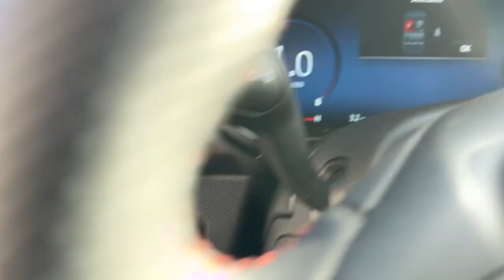2023 Ford Escape Milford, Mendon, Worcester, Framingham MA, Providence, RI T23-602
Cinnabar Red New 2023 Ford Escape ST-Line Elite available near me in Milford, Massachusetts at Imperial Ford. Servicing the Mendon, Worcester, Framingham MA, Providence, RI area.

Imperial Ford
18 Uxbridge Rd

NAV Heated Seats Remote Engine Start Bluetooth iPod/MP3 Input Back-Up Camera Power Liftgate All Wheel Drive Turbo WHEELS: 19  EBONY-PAINTED ALUMINUM EQUIPMENT GROUP 501A Satellite Radio. ST-Line Elite trim Cinnabar Red exterior and Ebony w/Red Stitching interior. EPA 36 MPG Hwy/42 MPG City! Warranty 5 yrs/60k Miles - Drivetrain Warranty; brbrbrbrKEY FEATURES INCLUDEbrbrNavigation All Wheel Drive Power Liftgate Heated Driver Seat Back-Up Camera Satellite Radio iPod/MP3 Input Bluetooth Remote Engine Start Dual Zone A/C Brake Actuated Limited Slip Differential Lane Keeping Assist Smart Device Integration Cross-Traffic Alert WiFi Hotspot. Rear Spoiler MP3 Player Privacy Glass Keyless Entry Remote Trunk Release. brbrbrbrOPTION PACKAGESbrbrWHEELS: 19  EBONY-PAINTED ALUMINUM EQUIPMENT GROUP 501A Engine: 2.0L EcoBoost auto start-stop technology 3.47 Axle Ratio Transmission: 8-Speed Automatic. Ford ST-Line Elite with Cinnabar Red exterior and Ebony w/Red Stitching interior features a 4 Cylinder Engine with 192 HP at 6250 RPM*. brbrbrbrEXPERTS RAVEbrbrGreat Gas Mileage: 42 MPG City. brbrbrbrThe Buy For Price reflects all applicable manufacturer rebates and/or incentives (not all will qualify) and is based on retail purchase with additional dealer discounts including a $1000 Imperial Trade Assistance Bonus for qualifying 2013 or newer retailbrbrThe Buy For Price reflects all applicable manufacturer rebates and/or incentives (not all will qualify) and is based on retail purchase with additional dealer discounts including a $1000 Imperial Trade Assistance Bonus for qualifying 2012 or newer retailable trades. Our specials are available exclusively through our phone and internet department. Price subject to change if manufacturer rebates change. Lease business and fleet acquisitions may result in a different pricing and rebate structure. Price does not include tax title registration and $495 documentation fee or $650 acquisition fee. Due to the current unprecedented market conditions availability of some vehicles is severely restricted. Acquisition and/or replenishment of these vehicles may come at a premium price. Accordingly some vehicles may be sold at a price higher than MSRP. Vehicle must be paid in full and take same day delivery from dealer stock. No wholesalers or dealers. Call or email our phone and internet team for the most current rebate information and Imperial discounts. Our price online is for our market area only. Price cannot be combined with any other discounts or promotions. Not responsible for typographical or pricing errors. May include vehicle demonstrators. Stock images may be used and may not represent the actual vehicle.  $602 - Exp. 02/01/2024 $602 - Exp. 02/01/2024 $602 - Exp. 02/01/2024
Navigation system: Connected Navigation|Equipment Group 501A|6 Speakers|AM/FM radio: SiriusXM|AM/FM Stereo|Radio data system|SYNC 4 w/Enhanced Voice Recognition|Air Conditioning|Automatic temperature control|Front dual zone A/C|Rear window defroster|Memory seat|Power driver seat|Power steering|Power windows|Remote keyless entry|Steering wheel mounted audio controls|Four wheel independent suspension|Speed-sensing steering|Traction control|4-Wheel Disc Brakes|ABS brakes|Dual front impact airbags|Dual front side impact airbags|Emergency communication system: SYNC 4 911 Assist|FordPass Connect|Front anti-roll bar|Knee airbag|Low tire pressure warning|Occupant sensing airbag|Overhead airbag|Rear anti-roll bar|Power Liftgate|Brake assist|Electronic Stability Control|Auto High-beam Headlights|Delay-off headlights|Front fog lights|Fully automatic headlights|Panic alarm|Pedestrian Alert Sounder|Security system|Speed control|Bumpers: body-color|Electronic Fuel Door Release|Front License Plate Bracket|Heated door mirrors|Power door mirrors|Roof rack: rails only|Spoiler|Auto-dimming Rear-View mirror|Compass|Driver door bin|Driver vanity mirror|Front reading lights|Garage door transmitter|Heated steering wheel|Heated Vinyl/Cloth Front Sport Contour Bucket Seats|Illuminated entry|Outside temperature display|Overhead console|Passenger vanity mirror|Rear reading lights|Rear seat center armrest|Sport steering wheel|Telescoping steering wheel|Tilt steering wheel|Trip computer|Front Bucket Seats|Front Center Armrest|Heated front seats|Power passenger seat|Split folding rear seat|Passenger door bin|Neutral Towing Capability|Alloy wheels|Wheels: 19 Ebony-Painted Aluminum|Wheels: 19 Machined-Face Ebony-Painted Aluminum|Rain sensing wipers|Rear window wiper|Speed-Sensitiv